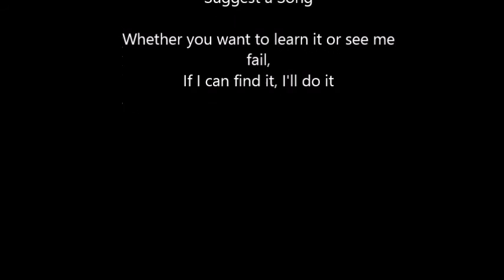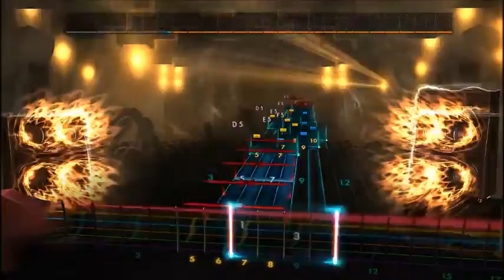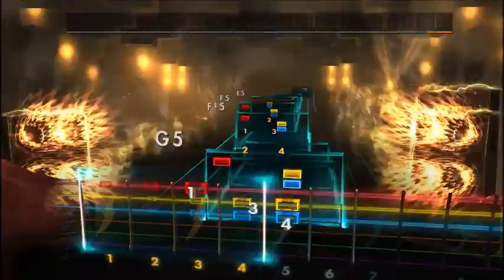NEWSTED - Heroic Dose (Lead) Rocksmith 2014 CDLC